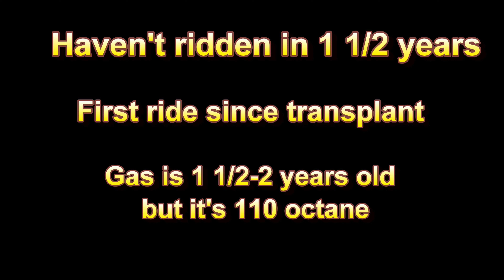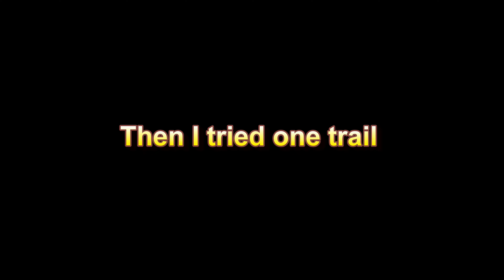First Dirtbike Ride After Kidney Transplant